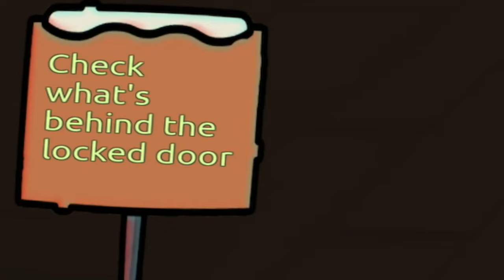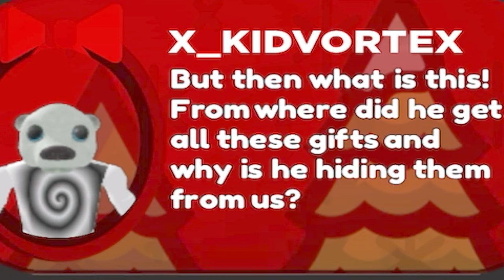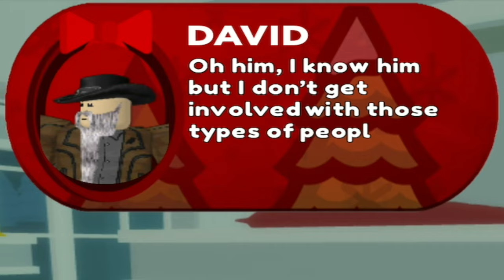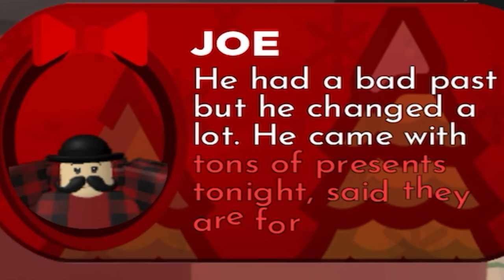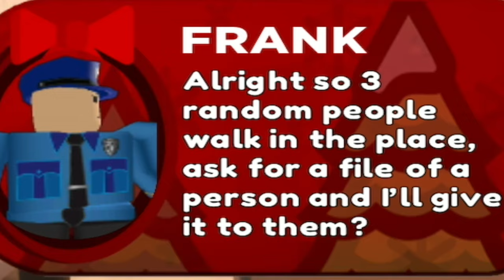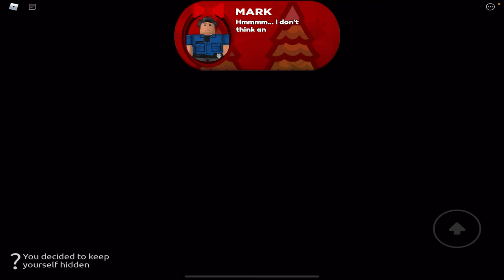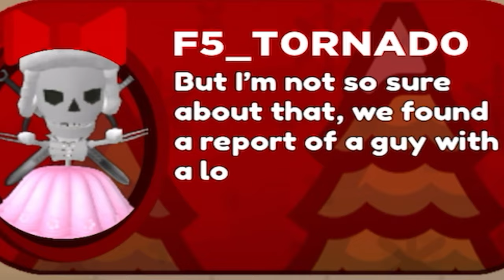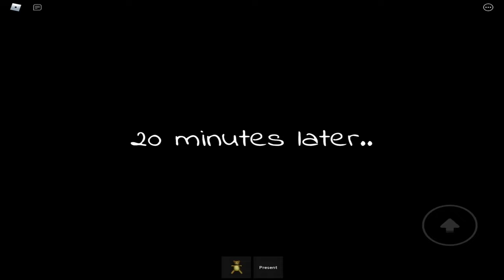☃️ Roblox: A Christmas Story (Winter Night) ❄️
💀🐻‍❄️ Hey! Welcome to our Roblox Christmas Story 🎄 In the game Winter Night (Story) ❄️ First Grimsy has to convince Pete to join him by chasing him through many Roblox Winter games ☃️ Then they start their Christmas story by investigating the disappearances of all the Christmas presents 🎁

🌀Roblox: A Christmas Story (Winter Night) Chapters:

0:00 Polar Pete Joins For Christmas Story
2:24 Starting Winter Night
3:07 Arriving At Winter Night (Eric's House)
4:33 Everyone Has Hot Chocolate
5:26 Electricity Goes Out!
6:29 Going The Store With Eric
7:24 Finding Tools In Shop
8:30 Retrieving Eric's Wallet & Finding A Key
10:35 We Make A Snowman
12:25 Who Is The Santa Invader?
13:34 Investigating The Basement
15:32 Investigating The General Store
17:17 Questions At Joe's Garage
19:35 Discussing The Case
20:36 Reporting To The Police
22:07 Sneaking Back Into Police Station
22:37 Finding Files On Eric And David
26:20 Hiding From The Police
27:23 Deciding Who Is The Santa Invader
28:19 Winter Night (Story) Eric's Ending
30:36 Ending Our Roblox Christmas Story

Come join x_kidvortex, Swirly and F5_T0rnad0 🌪 teleporting to different Roblox games 🎮 All for our master Cthulhu 🐙

🌀 Don't know what this game is?